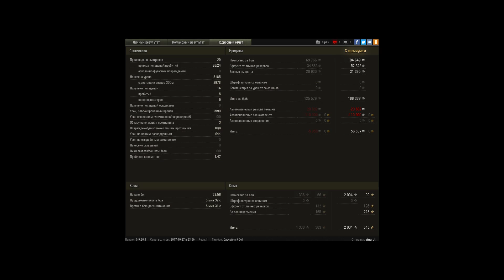Super Conqueror, Л. Зигфрида, Штурм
Игрок: vinarut [WALLE]